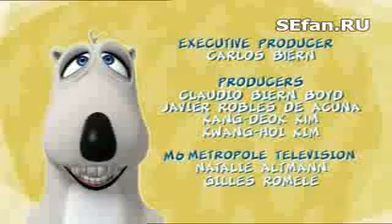September 21, 2020